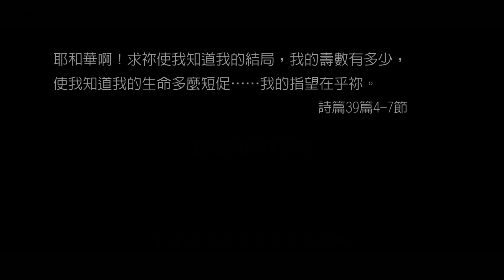靈命日糧：分秒必爭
時間可以是緩慢的，也可以如飛而去。在時間的長河中，我們知道我們在世上的日子不過是曇花一現，但我們卻無法預知何時是我們生命的盡頭。所以上帝啊，求祢幫助我們回轉歸向祢，並且尋求祢的智慧。如同詩人在詩篇39篇7節所說的「我的指望在乎祢」。